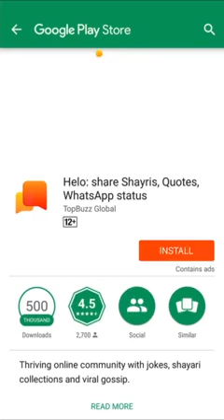Maa bandodu chudandi cake kosam